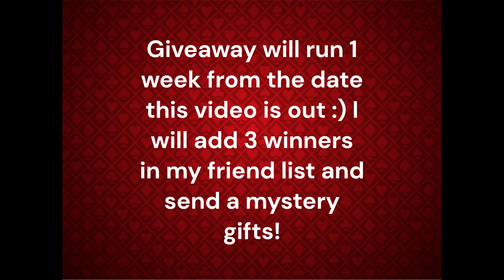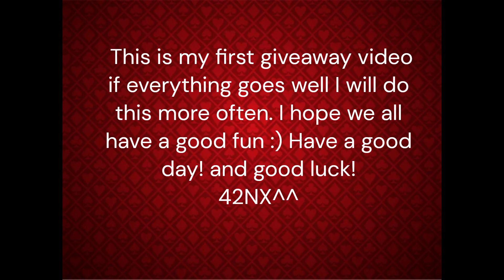Little giveaway to you guys :) (ended)